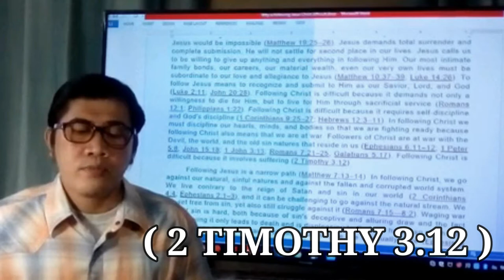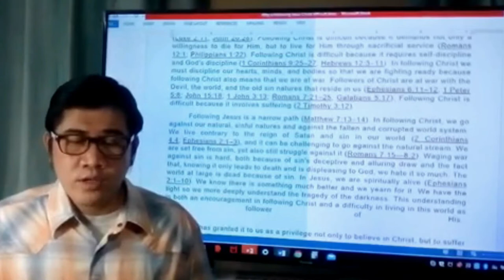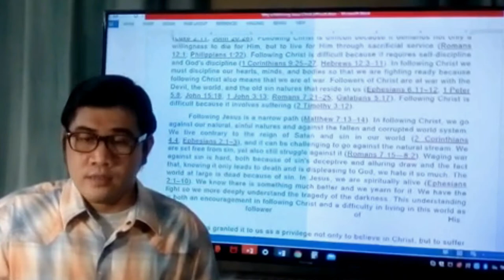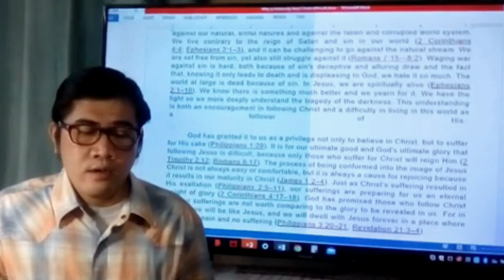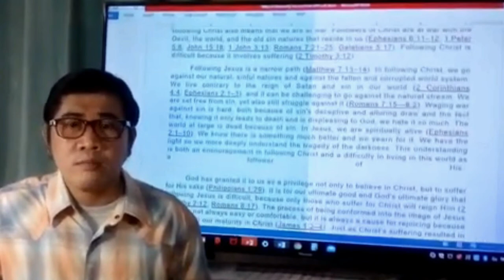FOLLOWING JESUS CHRIST: DIFFICULT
WHY IS FOLLOWING JESUS CHRIST DIFFICULT?
LET'S TALK ABOUT IT IN THIS VIDEO :)

Why is following Jesus Christ Difficult? is a short essay by CompellingTruth.org Newsletter. Following Jesus Christ is difficult. In fact, without the grace of God, following Jesus would be impossible Following Christ is difficult because it demands not only a willingness to die for Him, but to live for Him through sacrificial service. Following Christ is difficult because it requires self-discipline. Produced by the Congregation of the Brothers of Christian Instruction (La Mennais Brothers) and edited by the creator of this channel Sir Danyl Ethanigel Sabandal.